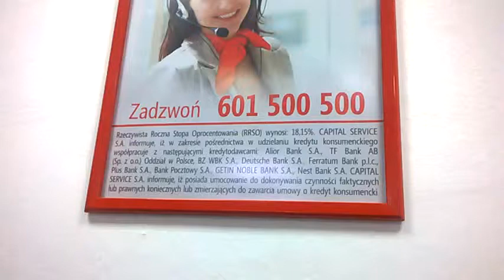DAMY RADĘ,GDY MAZUR ZA DORADZANIE NA STRONĘ PEPICZKÓW PRZEPĘDZIMY I PO LICHWIE!!!